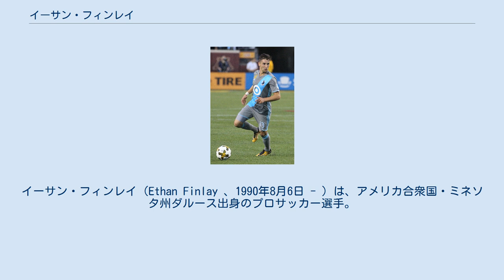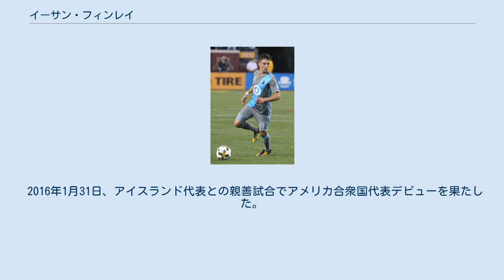イーサン・フィンレイ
イーサン・フィンレイ（Ethan Finlay 、1990年8月6日 - ）は、アメリカ合衆国・ミネソタ州ダルース出身のプロサッカー選手。
ミネソタ・ユナイテッドFC所属。
ポジションはフォワード（WG）。
 2008年から2011年までクレイトン大学のサッカー部（クレイトン・ブルージェイズ）に所属。
2011年のNCAA男子ディビジョンIサッカーチャンピオンシップではチームの中心選手としてベスト4入りに貢献した。
また同年にはネブラスカ州のカレッジ・アスリート・オブ・ザ・イヤーに選ばれた。
 2012年のMLSスーパードラフトで、1巡目（全体10人目）にコロンバス・クルーの指名を受けた。
3月10日のコロラド・ラピッズ戦でプロデビュー。
 2015年シーズンは10ゴール13アシストと躍進を遂げ、リーグの年間ベストイレブンにも選出された。
 2017年8月9日、トータル42万5000ドルの金銭トレードでミネソタ・ユナイテッドFCに移籍。
 父親がカナダ人のためカナダ代表でプレーする権利も有していたが、アメリカ合衆国代表でのプレーを選んだ。
 2016年1月31日、アイスランド代表との親善試合でアメリカ合衆国代表デビューを果たした。
 3月29日に開催された2018 FIFAワールドカップ予選のグアテマラ代表戦ではゲームキャプテンを務めた。